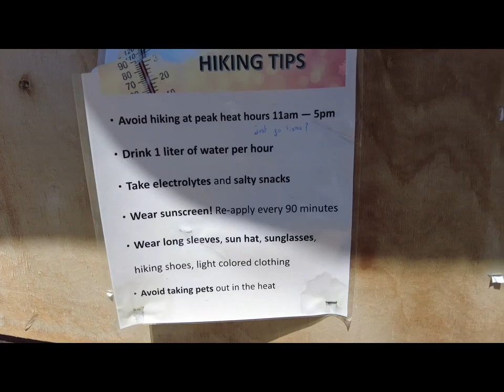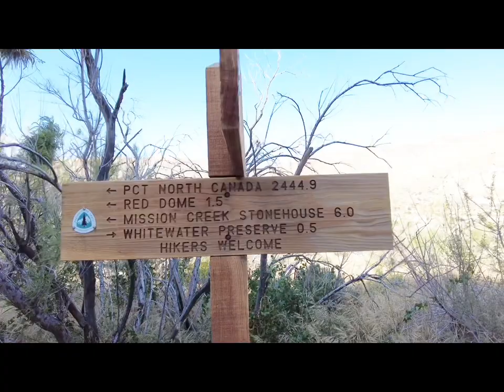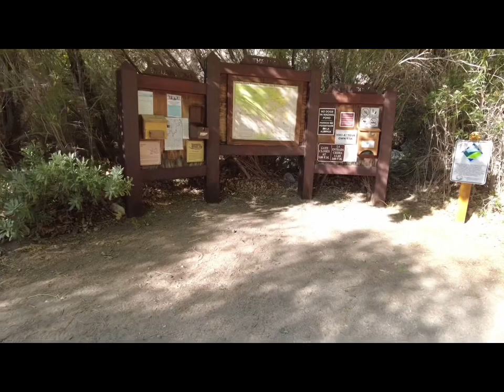PCT 2022 Day 29